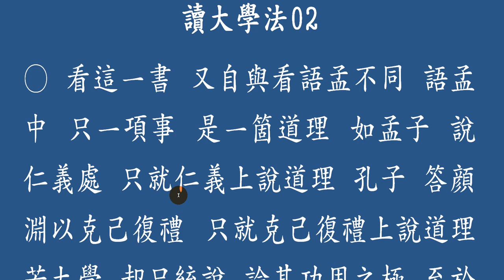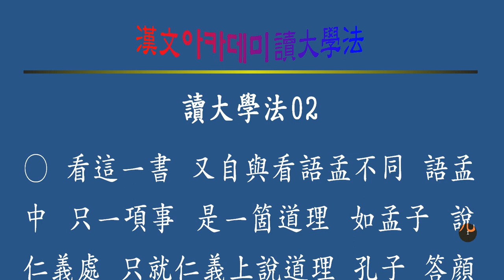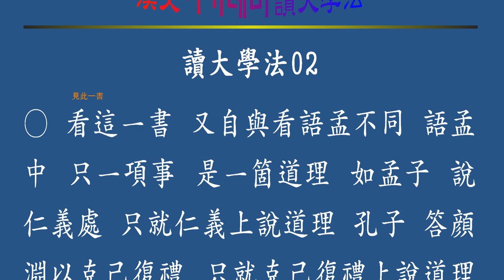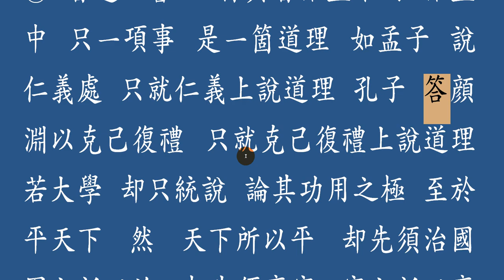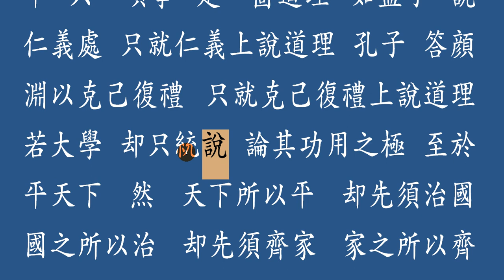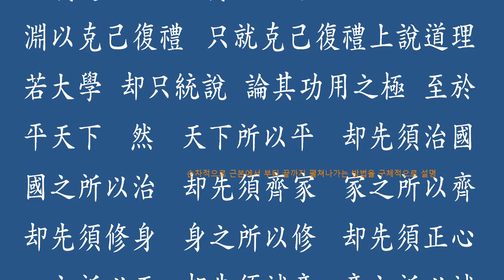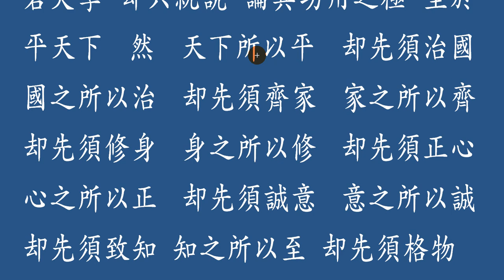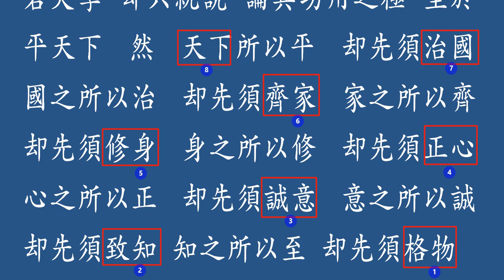대학_01_讀大學法 : 02강 語孟不同(논어와 맹자와는 다르다! )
대학이란 책은 논어와 맹자와는 다른 글